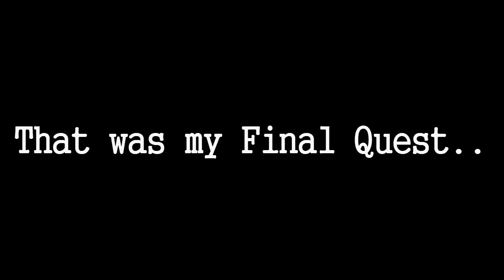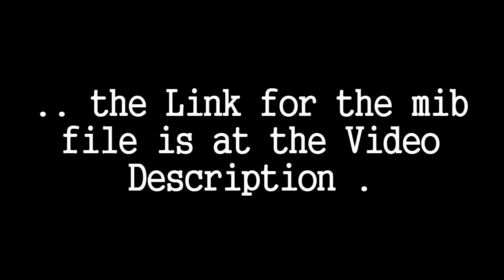The Last Defense ( My final Quest to HR 999 ) Part 3/3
This is my Final Quest to HR 999 :

The Last Defense

( Molten Tigrex -  Raging Brachydios -Chaotic Gore Magala - Rust Kushala Daora - Black Fatalis  )

If you want to play the Quest too , here is a Link for the mib. file :

( The Quest dont overwrites an official DLC Quest .
 You can find the Quest under Low Rank Event's )

drag and drop the mib file to dasding's editor-select the Quest you want download- Start Proxy Server-activate Proxy at your 3DS and chance the ID and Port to that , of the editor-download the Custom Quest at the MH4U DLC  Menue

Special Thanks to :

Helia ( Zentron.TV )
Matthias
Yowser

My Weapon / Meine Waffe :

Relic Chargeblade ''Elendskraft''
1116 Attack , 270 Para , 0 Affinity , +50 defense
Impact Phial ,  ( some )natural Purple sharpness
no usable slots ( because Hording+6. )

Relikt Energieklinge ''Elendskraft''
1116 Angriff , 270 Lähm , 0 Affinität , +50 Verteidigung
Aufprall-Phiole , ( wenig )Natürliche lila Schärfe
, keine benutzbaren slots ( wegen Horten 6. )

My Armor  /  Meine Rüstung :

English :

Helios Helm X / Earplug Jewel3
Garuga Mail X / Spirit Jewel 2
GX Hunter's Arms / Spirit Jewel 2 & Artillery Jewel1
Excello Coil Z / Spirit Jewel 2 & Artillery Jewel1
Chaos Greaves / 3x Artillery Jewel1

Charm :

Sharpness+8/ Attack+12 / no slots

Skills :

Attack Up (L)
HG Earplugs
Challenger+2
Artillery Novice
Razor Sharp

German :

Helios-Helm X  / Ohrstöpsel Juwel3
Garuga-Panzer X / Elan-Juwel2
Jäger-Armschoner GX  / Elan-Juwel2  & Artillerie Juwel1
Excello-Hüftring Z / Elan-Juwel2 & Artillerie Juwel1
Chaos-Beinschienen / 3x Artillerie Juwel1

Talisman :

Schärfe+8 / Angriff+12 / no slots

Fähigkeiten :

Angriff+++
Bester Ohrstöpsel
Herausforderer+2
Artillerienovize
Scharfschwert

Music at this Part :

Intro :   audiomachine - When It All Falls Down

Black Fatalis :
 audiomachine - Valhalla Rising (Blitzkrieg) [GRV Extended RMX]

Victory Song and Song during i show my Guild Card :
  Two Steps From Hell - For the Win